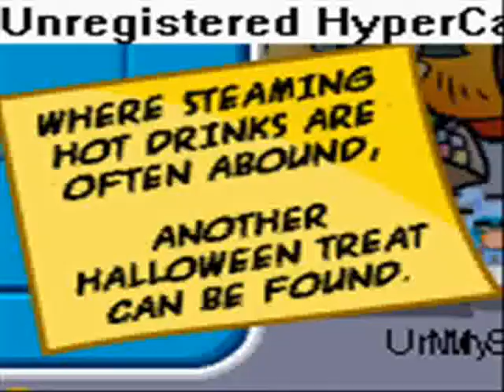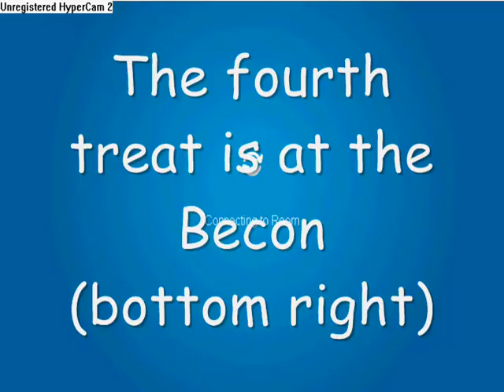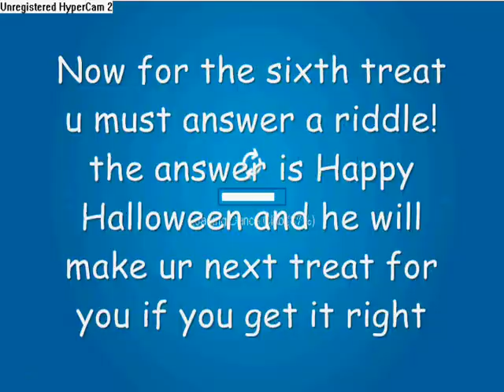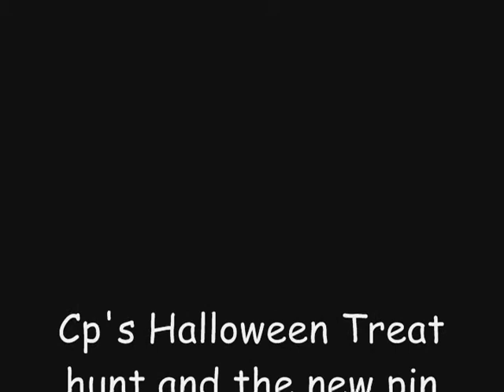Cp's Halloween Treat Hunt and The New Pin